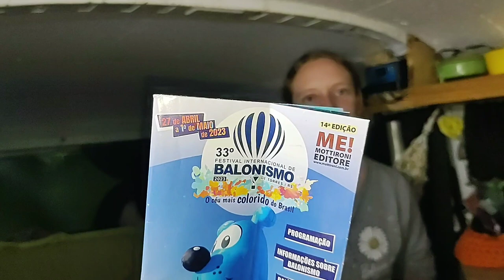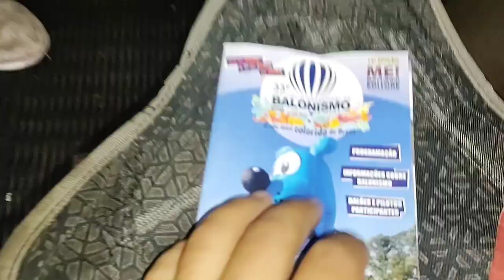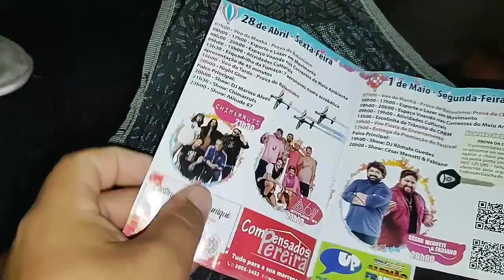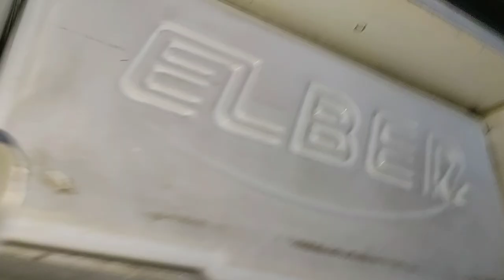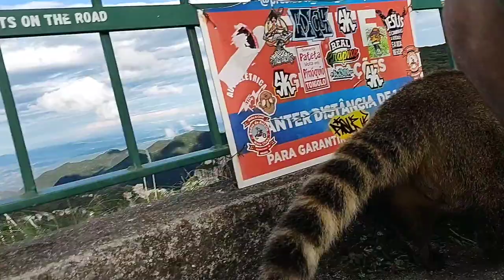Encaramos a SUBIDA da SERRA do RIO do RASTRO com a KOMBIHOME!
Acordamos em Torres e logo tratamos de nós despedir de nosso ponto de apoio! Para retornar a Fraiburgo para mais uma consulta do Pré natal de nosso Baby!
Rodamos mais de 400km e enfrentamos a forte subida da famosa serra do rio do rastro!

▫️Acompanhe também nosso Instagram ✌️

Ficaremos muito felizes 🥰🥰